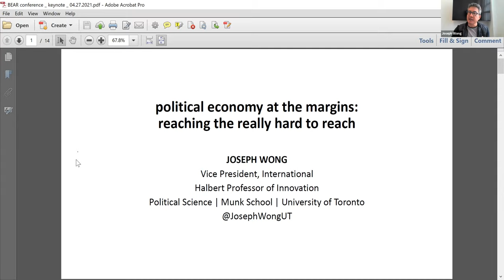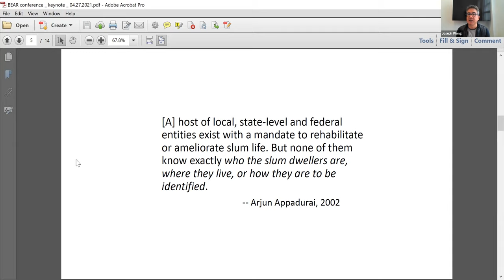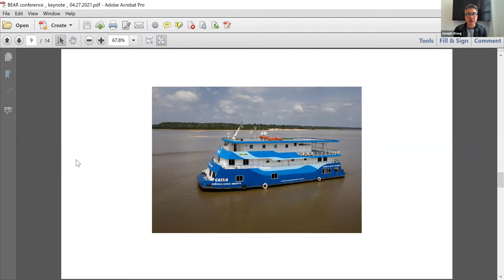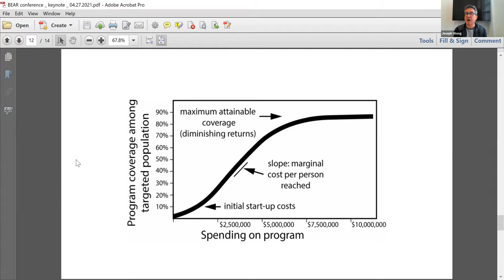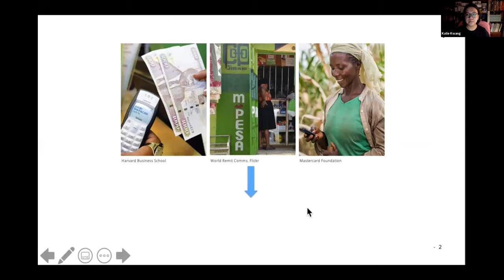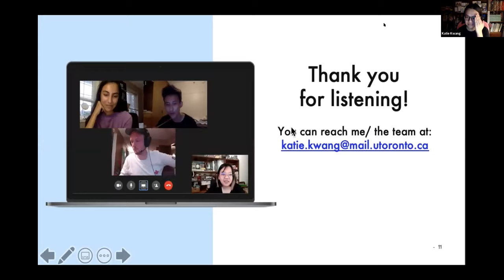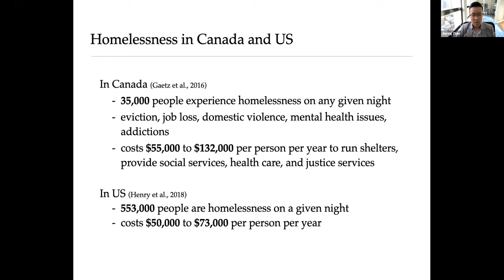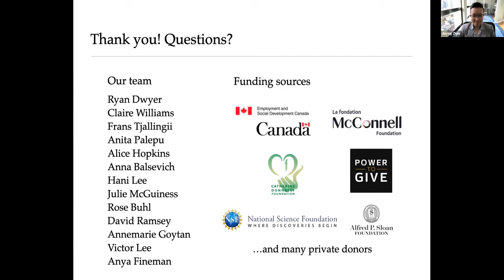[Day 2] BI-Org: Cash Transfer Programs Symposium 2021